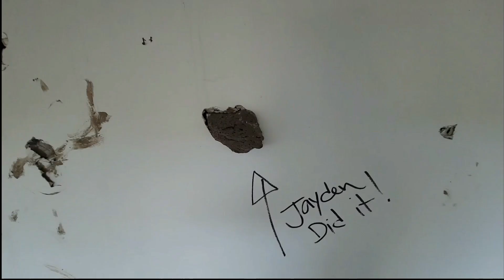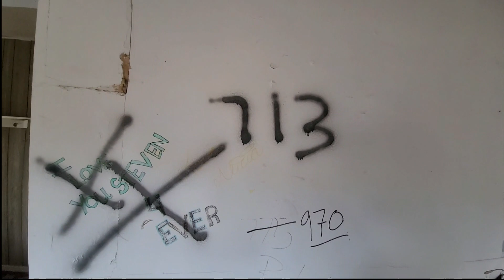Explorando un Motel Abandonado|Abandoned Places